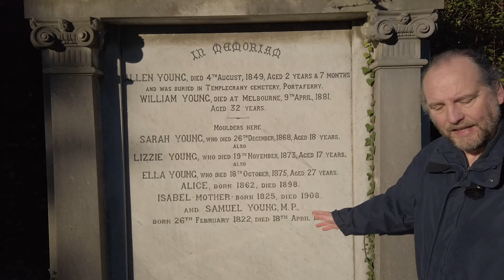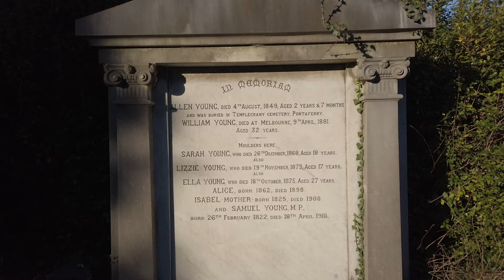Mouldering in the British Parliament Samuel Young the Oldest MP to die in Office ever @ 96 years old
Samuel Young (26 February 1822 – 18 April 1918) was an Irish brewer and Protestant nationalist politician. He was Member of Parliament (MP) for East Cavan from 1892 until 1918, becoming the oldest serving member of the House of Commons of the United Kingdom of Great Britain and Ireland.

Born in Dunevelly, near Portaferry in County Down, Young grew up in a Church of Ireland family and attended the Old Presbyterian School in Belfast before becoming a draper, eventually coming to run his own store. In 1872, he went into partnership to open a brewery in Limavady. Among his employees was future Nationalist Party leader Joseph Devlin.

Despite his Protestant faith, Young supported the disestablishment of the Church of Ireland, and the cause of Home Rule. With Devlin's support, he was elected for the anti-Parnellite Irish National Federation in East Cavan at the 1892 general election. Already seventy years of age, he won the seat with a majority of nearly six to one over his Unionist opponent. In 1894, he founded the Ulster Liberal Land Committee, while in 1896 he sat on the Royal Commission for Liquor Licensing Laws.

Unlike the majority of the Federation, Young held conservative views. He opposed the Gaelic League and in 1900 was criticised by the United Irish League (UIL) for attending a garden party at Buckingham Palace. Although he followed the Federation by joining the merger with the UIL in the re-united Irish Parliamentary Party that year, he was again criticised for attending the coronation of King Edward VII and Queen Alexandra. He defended himself as a "loyal subject" and called for Ireland under Home Rule to retain the British monarchy and share armed forces with Britain.

Young retained his Parliamentary seat, never facing any further opposition at elections, until his death in 1918 at the age of 96. By this time, he had become the oldest ever member of the UK Parliament at Westminster, and the oldest in any of its predecessor Parliaments since Francis Knollys in the sixteenth century.